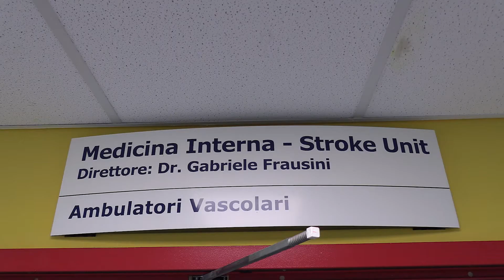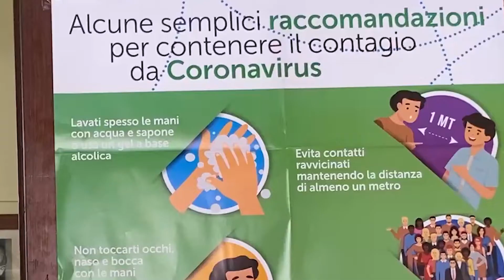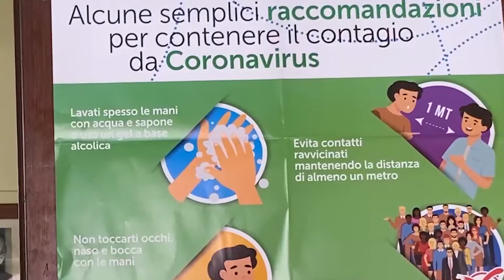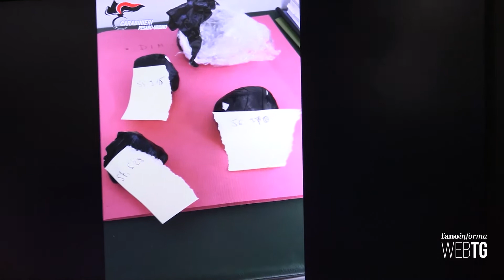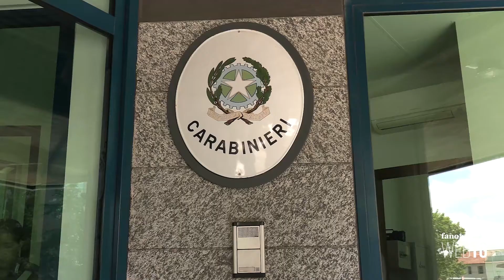Fanoinforma Web Tg - Edizione di sabato 8 agosto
Ecco le notizie più viste della settimana:

1) Spaccio, 5 arresti a Fano
2) Scuola, come torneranno in classe i nostri ragazzi?
3) Gli ospedali sono pronti ad affrontare un'eventuale seconda ondata di contagi?
4) Due incendi nella notte a Fano